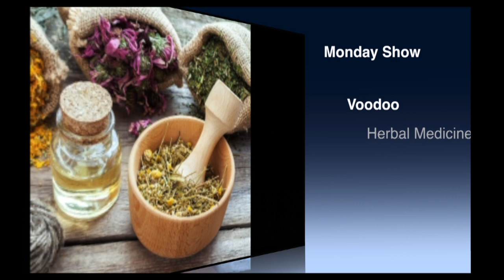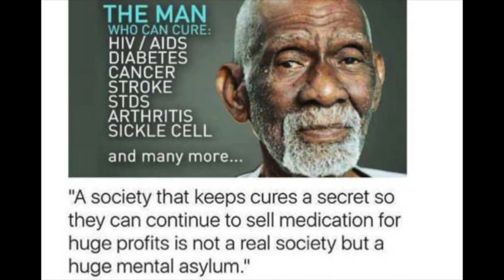Ep.3: Voodoo & Herbal Medicine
This video is about Ep.3: Voodoo & Herbal Medicine